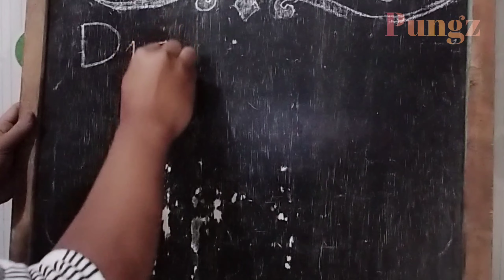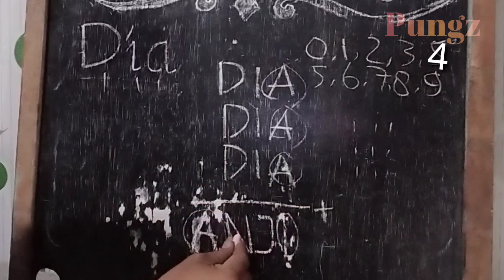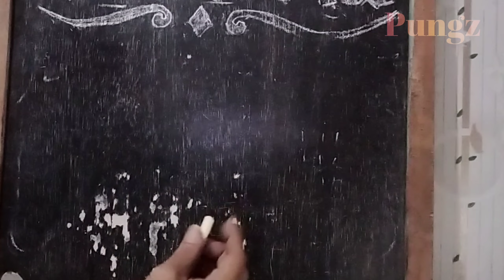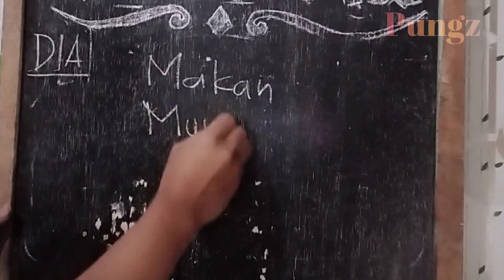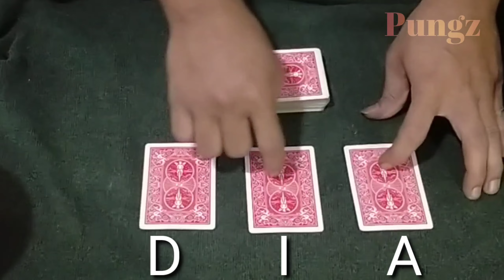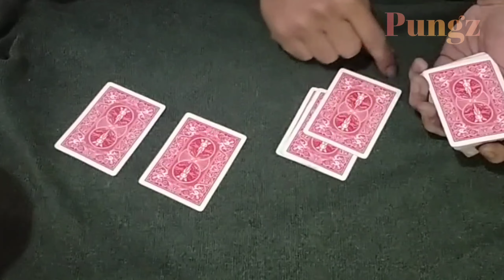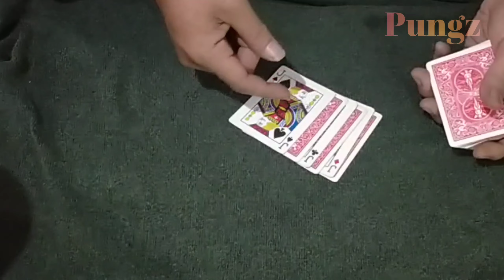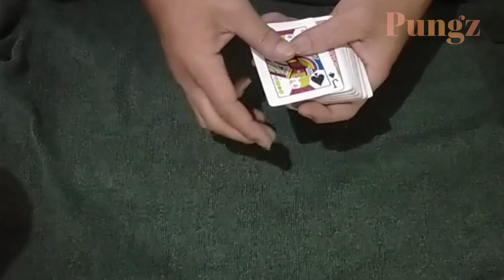D I A || mengupas lagu Dia dalam segment MaMuMa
Assalamualaikum teman-teman yang baik hatinya...
hari ini kita membahas lagu D I A dalam segment MaMuMa.
mudah-mudahan bermanfaat
MarKiSee.

back song from my teacher bpk Yudha Wijaya